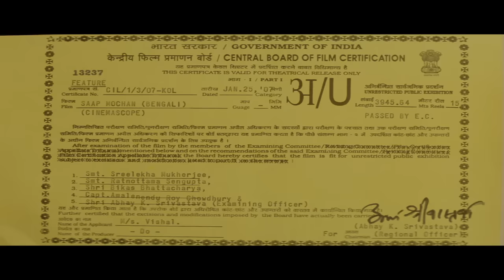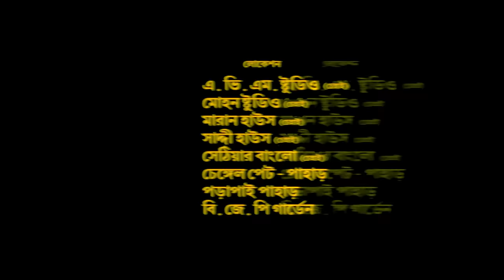Shaap Moochan | Bengali Full Movie | Jishu, Meghna, Hara Pattanayak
BENGALI MOVIE : Shaap Moochan
STAR CAST : Jishu, Meghna, Hara Pattanayak
MUSIC DIRECTOR : Babul Bose
DIRECTOR : Hira Choudhury